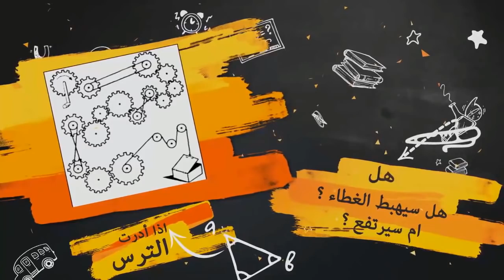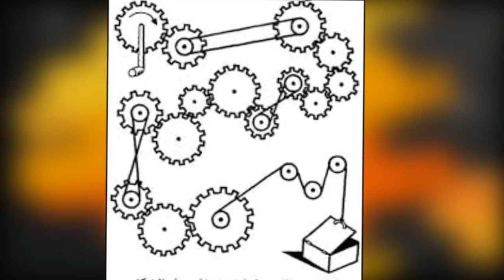3 الغازو احاجي غريبة و عجيبة ستلعب في عقلك و تحيرك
قناة "ابدع "تمنحك رحلة مسلية فى عالم مليء بالمعرفة والعلم

قنوات متميزة !

إشترك لا تفوتك المتعة ☚
تواصل معنا !

إقرأ أكثر ! مدونتنا

قد تجدون تشابهات كبيرة بين المعلومات اللي نستعرضها في فيدوهات القناة وقنوات يوتيوب أجنبية أو مواقع أجنبية أو حتى عربية ، لكنها مقدمة بأسلوبنا
نحن لا نشاهد و لا نتابع القنواة العربية .